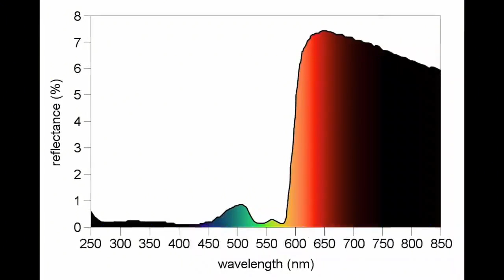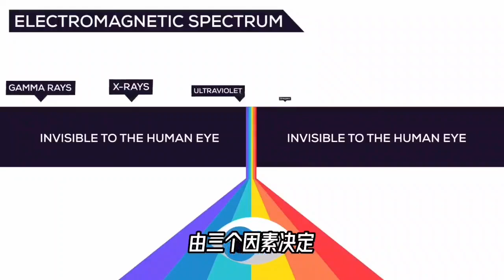你的血液，偶尔也是绿色的，为什么？【科学火箭叔】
本频道制作的所有视频都是为了向观众传递有趣的科普知识，绝对符合平台的使用政策。 在什么情况下，你的血液会变成绿色？实际上，任何情况下，它都有点绿。